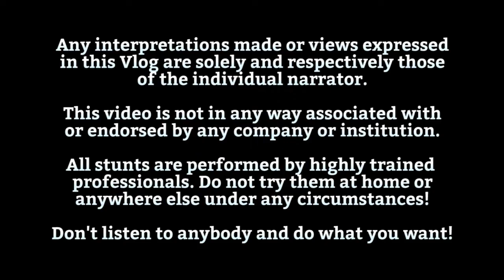3 Schritte, um das Richtige zu tun - The Seabird Vlog 552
Lerne hier, warum das Richtige tun wichtig ist!